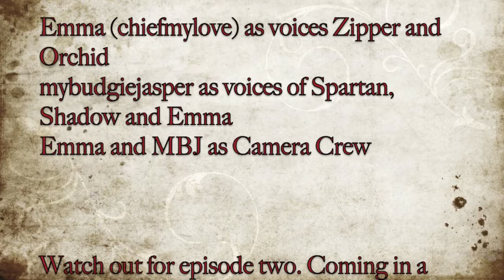Following In Her Footsteps~Ep.One~Breyer Movie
chiefmylove is an amazing partner to film with! (Also an amazing BIFF AND COUSIN!!!) We had loads of fun filming this and adding dramatic effects.
XoXo~
Us